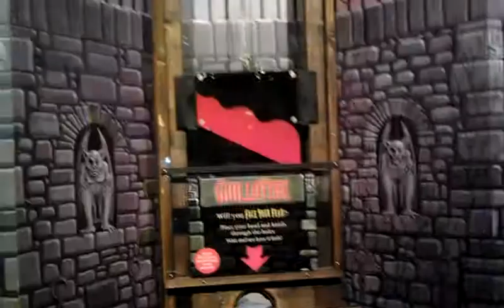Guillotine at Scienceworks Museum